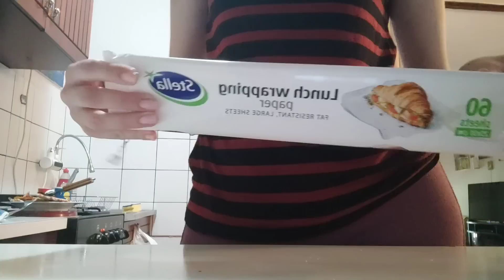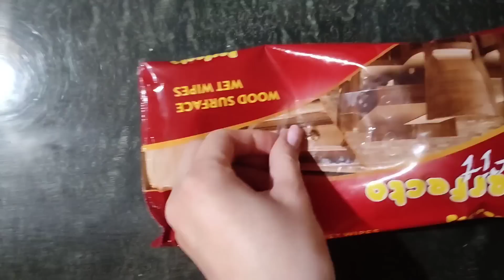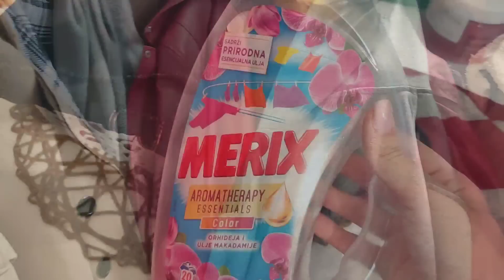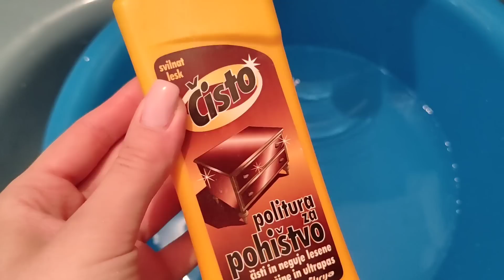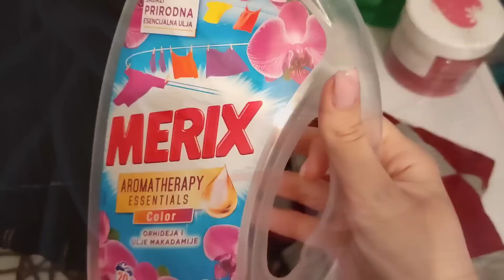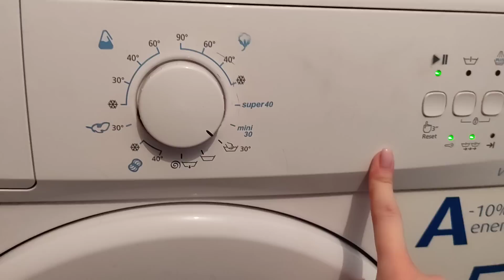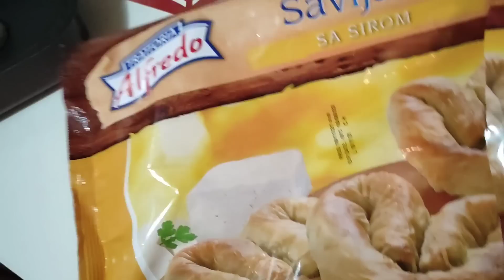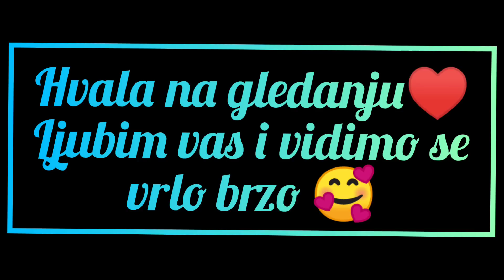Pranje prozora i sredjivanje kuce🏡 kuvanje🍽️ isprobavanje zileta za lice🪒